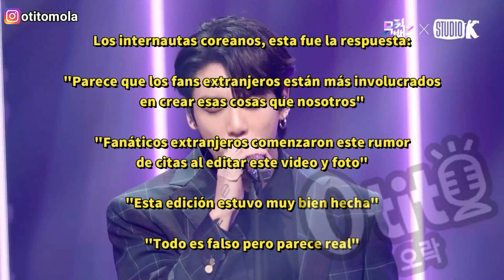LISA HUMILDE! LA IDOL FUE CAPTADA CON SU MADRE EN EL MERCADO DE TAILANDIA! VIDEO DE LISA Y JUNGKOOK!